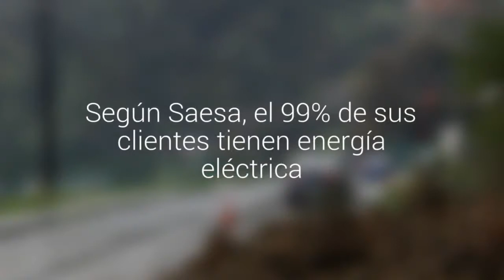El 90% de las llamadas por emergencias fueron voladuras de techumbres en Puerto Montt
El temporal movilizó a los Bomberos en 79 oportunidades. Según Saesa, el 99% de  sus clientes tienen energía eléctrica. 668 de ellos permanecen sin luz, en la provincia de Llanquihue.